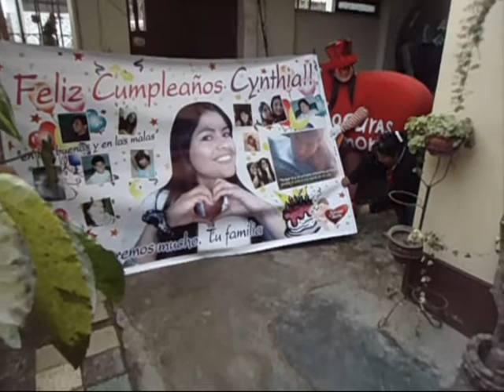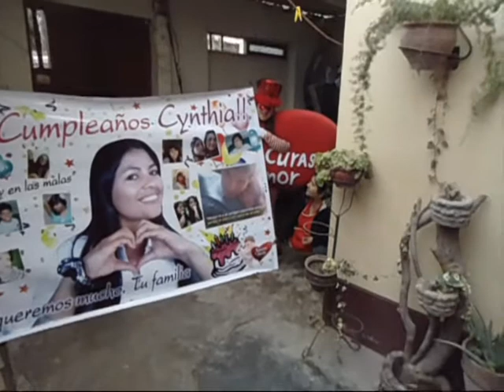Locuras de Amor: Cynhthia recibe una locura en su cumpleaños, de parte de su familia desde Tacna.